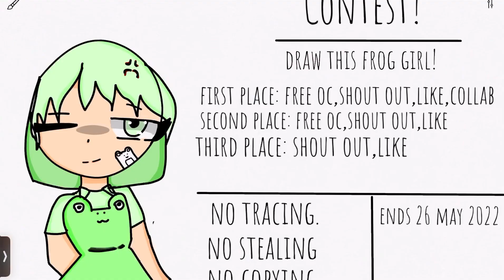Improvement trend / 2021-2022 / art progress / Snow Da Doe 🦋 /